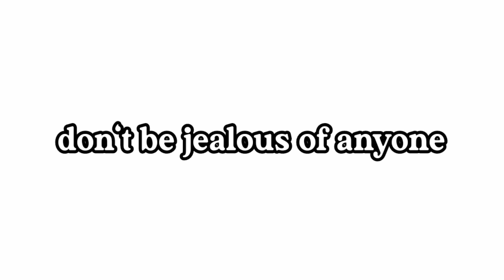HUMANITY || Shot Film || DESI BOYz Official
HUMANITY
DESI BOYz OffiCial 🙏

✈ VIDEO EDIT ✈ MD PARWEJ
✈ CAMERA MAN ✈ FAIZAL RAZA
✈ FRIEND ✈ IRFAN ANSARI